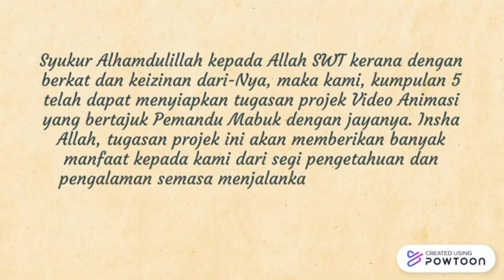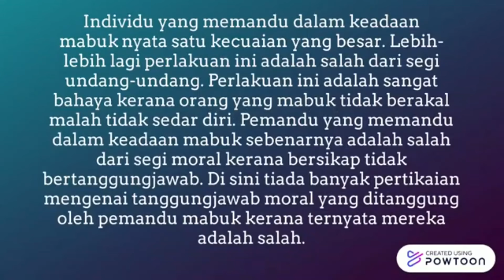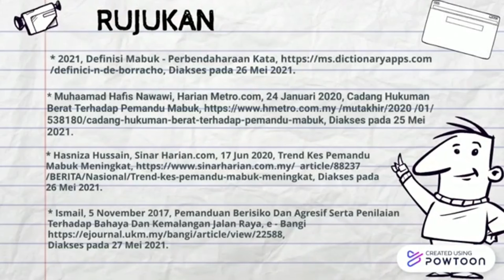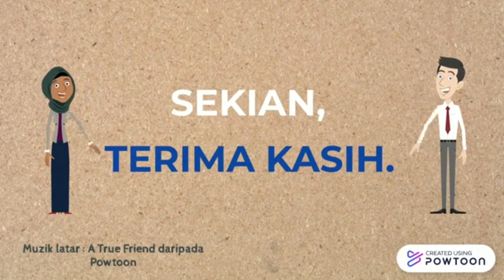MPU21032 PENGHAYATAN ETIKA DAN PERADABAN (Kumpulan 5) - Pemandu Mabuk